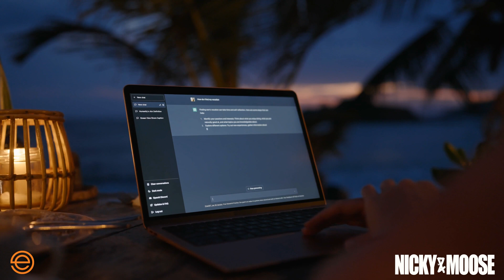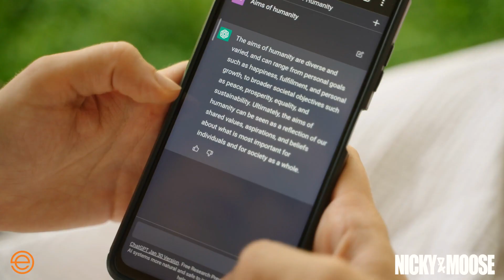NEW AI YouTube Tool To Go VIRAL On YouTube In 2023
VidIQ just came out with a new AI YouTube Tool that is about to change the game. Try VidIQ today

Every since ChatGPT open up their API for everyone, software companies are now integrated it with their business models. VidIQ are the latest ones to connect ChatGPT to make an AI YouTube Coach. Will you try it?